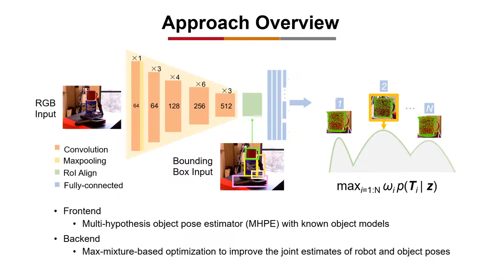A Multi-Hypothesis Approach to Pose Ambiguity in Object-Based SLAM | IROS 2021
Video supplement to "A Multi-Hypothesis Approach to Pose Ambiguity in Object-Based  SLAM" by Jiahui Fu, Qiangqiang Huang, Kevin Doherty, Yue Wang, and John J. Leonard. Accepted to IROS 2021.